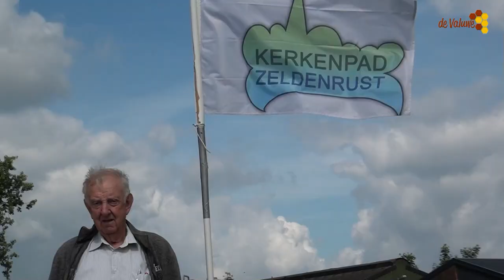Vaar mee met Voetveer Zeldenrust.